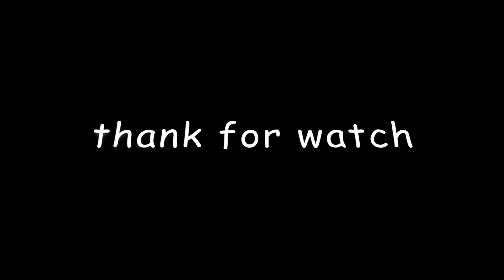garfield kart (montage)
im over here garfielding my kart i got garfield on my kart right now I'm just garfielding my kart im garfield as fuck man im a kart man like